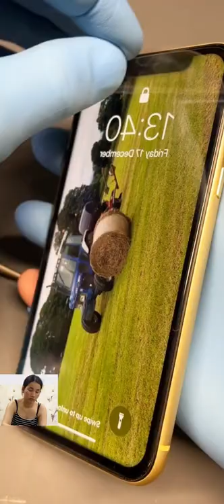Amazing Restoration Destroyed broken Phone | Restoration destroyed phone and upgrade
Restore old cell phones almost completely left out for years. Find a phone that had been dumped for years to restore and restore it. restoration old All models,iPhone IPad iPod Samsung Oppo HUAWEI Vivo Asus LG Nokia ...
ASMR Restoration Destroyed broken Phone | How to restore destroyed phone